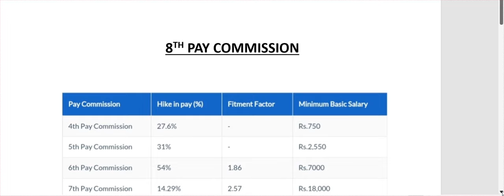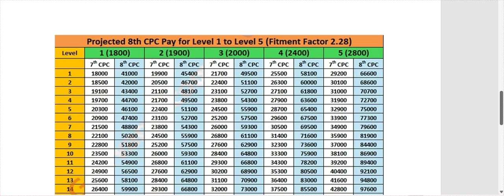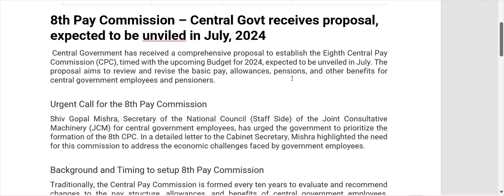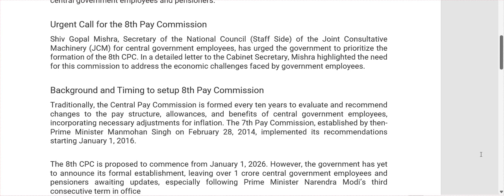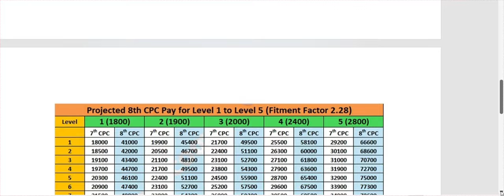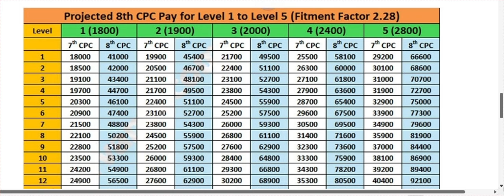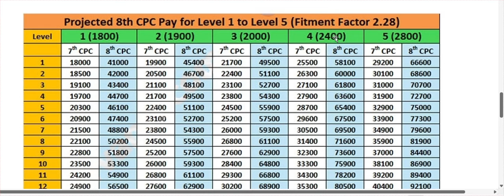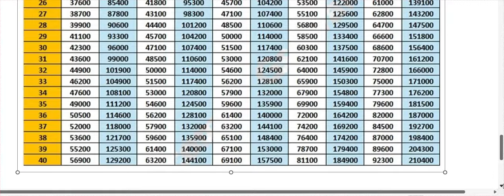✅ पेंशनर्स के लिए अब इंतजार हुआ खत्म, आठवें वेतन आयोग का हुआ ऐलान, नये फॉर्मूले से तय होगी पेंशन 💯